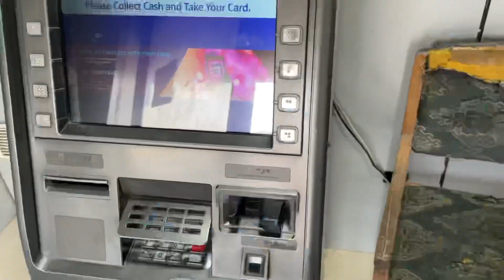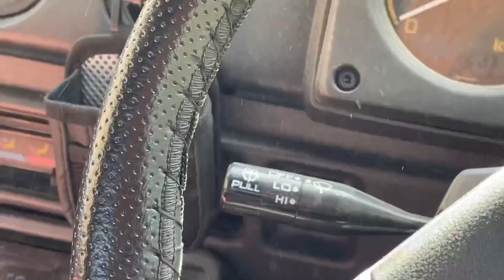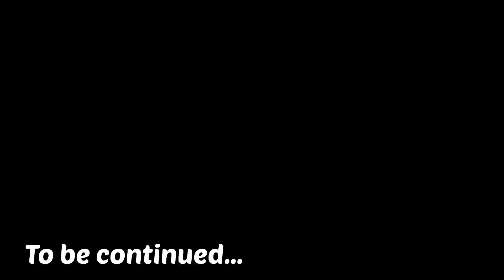Kashmir to Kargil | Zojila pass mei bhuri halat ho gayi😱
Hello guys

My lifestyle
Willy lover
Bullet lover
Jeep lover
Thar lover
Offroading is in my blood
Gypsy modification
Willy jeep modification

GADGETS

Video shoot from
Iphone 12

Edit on
Iphone 10s

Editing app
VN

enough courage to achieve what i want❤️🤟🏻
I want to become a vlogger

leh trip,
leh trip on bike,
leh trip budget,
leh trip on car,
leh trip in may,
leh trip 2022,
leh trip in april,
leh trip plan,
leh trip vlog,
leh trip in june,
leh trip song,
leh ladakh trip advice,
leh trip in august,
leh ladakh bike trip accessories,
leh ladakh road trip avenger 220,
leh ladakh air trip,
leh ladakh road trip ankit bhatia,
leh ladakh road trip avenger 160,
leh ladakh bike trip accident,
arunsmoki leh trip,
ladakh and leh trip,
leh ladakh trip in april,
best travel agency for leh ladakh bike trip,
manali to leh road trip in april,
all about leh ladakh trip,
tata altroz leh ladakh trip,
leh trip bike,
leh trip by car,
leh trip best time,
leh bike trip preparation,
leh bus trip,
leh tour by car,
leh tour bike,
srinagar to leh ladakh road trip by car,
leh ladakh road trip by car,
delhi to leh ladakh road trip by bus,
delhi to leh ladakh road trip by car,
leh car trip,
leh cycle trip,
leh ladakh cheapest trip,
leh ladakh camping trip,
chandigarh to leh road trip,
best car for leh ladakh trip,
mumbai to leh ladakh road trip by car,
leh trip from delhi,
delhi to leh trip,
delhi to leh ladakh bike trip,
leh trip essentials,
leh ladakh road trip english,
leh ladakh road trip royal enfield himalayan